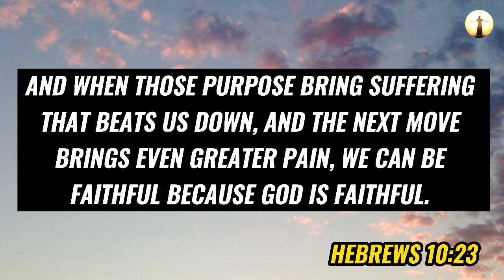God Says: Only The Followers Of Devil Will Skip This 💯 | God Message For You Today ✝️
Topics covered:

This Video Includes All These Searches 👇
1. God message for you today
2. God message for me
3. Jesus Christ message
4. God quotes
5. Bible quotes
6. Message from god
7. Prayer
8. Urgent message
9. Jesus message
10. Message
11. God says
12. Today message for me
13. God thought
14. God blessing message
15. God helps
16. Message from the heaven
17. God Jesus message
18. God's message
19. Message for God
20. Lord message
21. Message from the universe
22. Universe message
23. Law of attraction